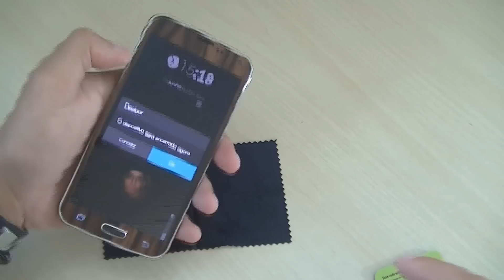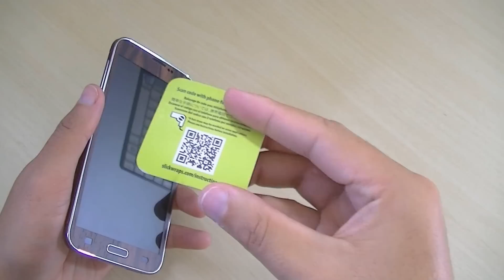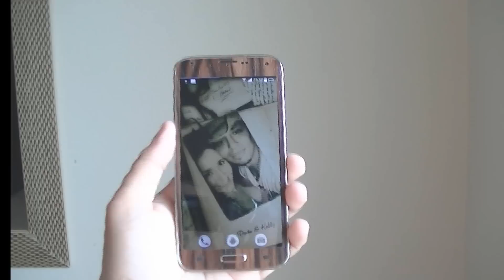Personalize seu aparelho com um skin, é a nova sensação!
Atendendo a duvidas de varias comunidades Android, mostrarei como fica legal um aparelho com Skin, seu aparelho vai ficar sua cara, muito ..Oda. Vale a pena ver

Video de instalação do Slicwraps:
Grupo de  Ajuda Dudroid.